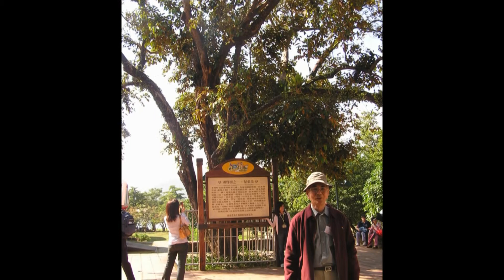Ka Gi farm ok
Dear computer teacher led us to visited
Ka Gi farm that were wonderful plases to see.
We are intimate classmates and spent a happy day together.